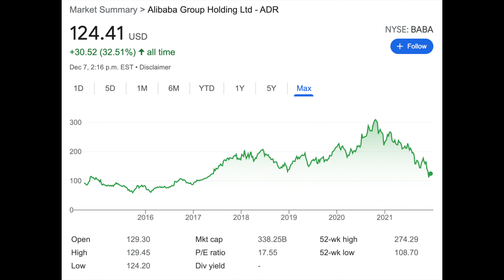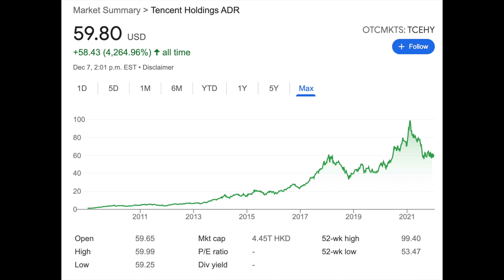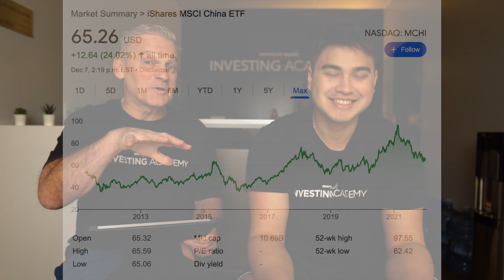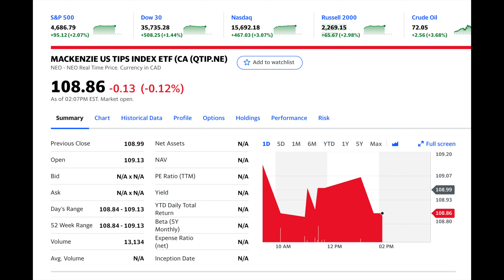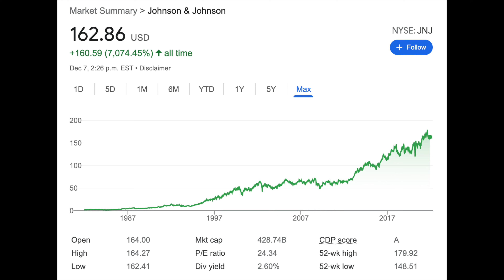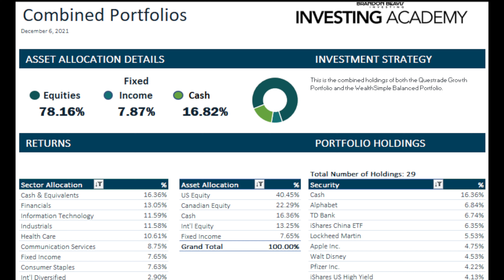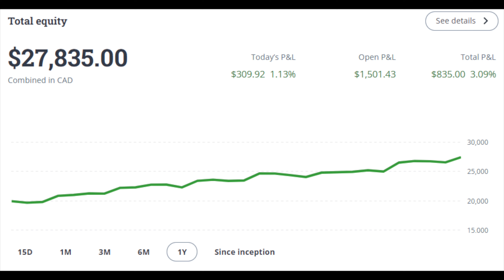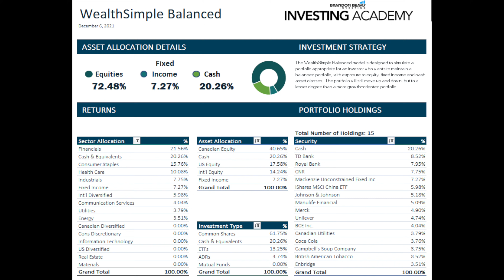OUR PORTFOLIO UPDATE | $55,963.75 Questrade & Wealthsimple Trade Portfolio Update | Ep. 9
Today we'll share our final portfolio update episode of 2021!

Intro (0:00)
Q&A Segment (1:40)
Portfolio Activity (15:13)
Misconceptions Of Timing The Market (27:17)
Portfolio Wrap Up (34:10)
New Academy Products (38:32)
Outro (42:08)

🏦🇨🇦 Sign Up Bonuses 💰💸:
► Blossom App (The Investor’s Social Network) – Follow My Trades & Market Insights (Download For FREE)